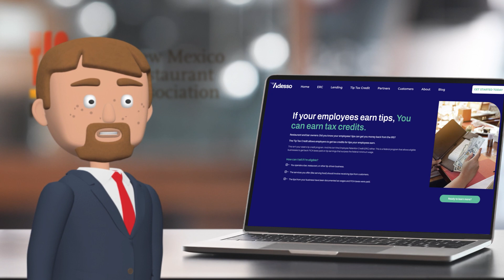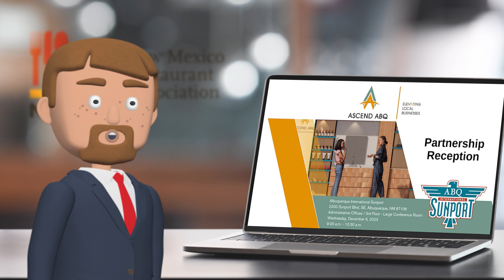The Dish - Dec. 1 - 👍 ABQ Sunport + 😍NEW Tip Tax Refunds + What's Hot Culinary Forecast